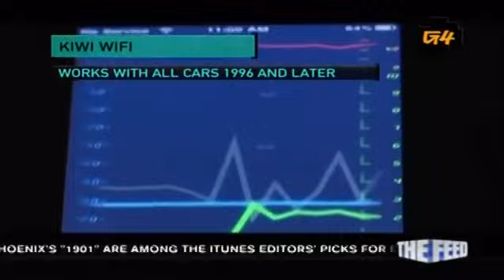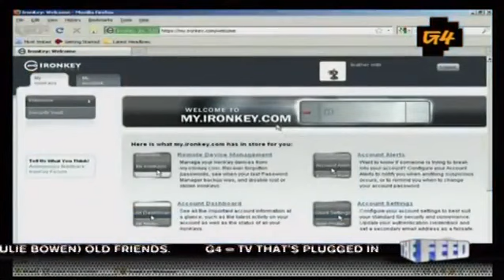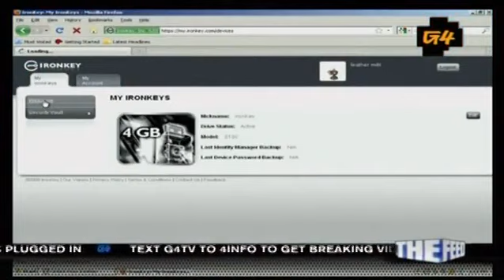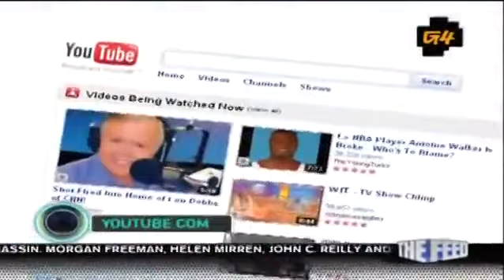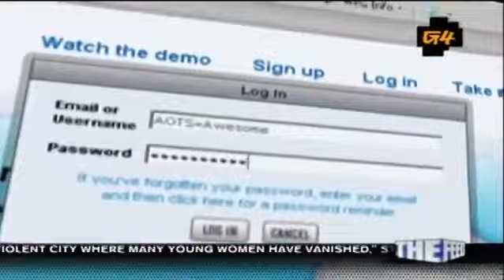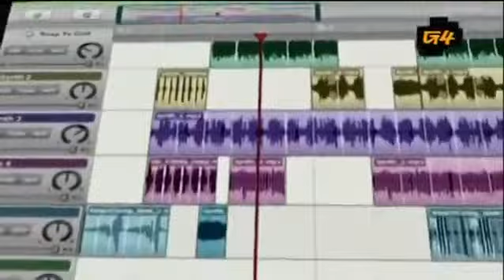Attack of the Show - Episode 1096 (11/13/2009)